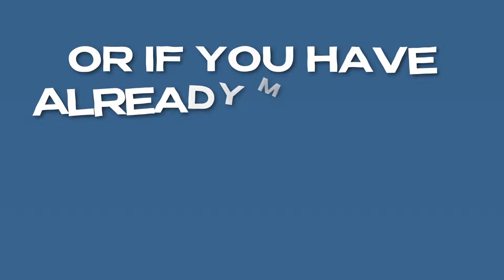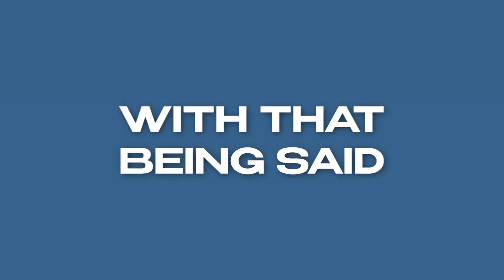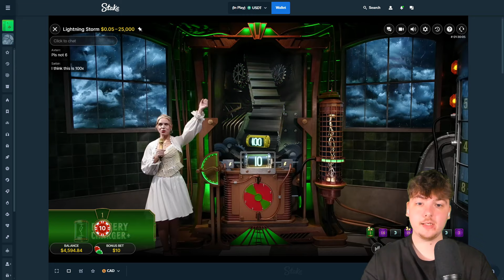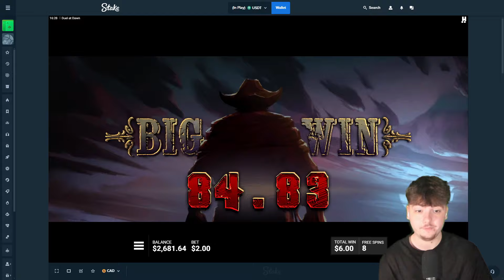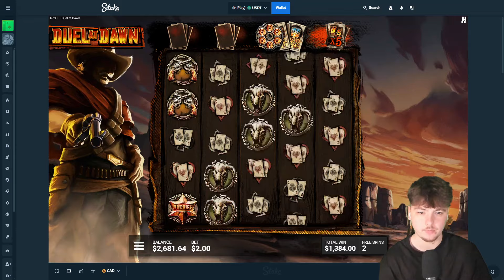I KEPT HITTING SESSION-SAVING WINS ON THESE SLOTS...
I KEPT HITTING SESSION-SAVING WINS ON THESE SLOTS... In today's video, I compiled a load of crazy hits I hit over the previous week of content. I had a load of bonus buys throughout this week which kept on saving my sessions and gave me CRAZY WINS!